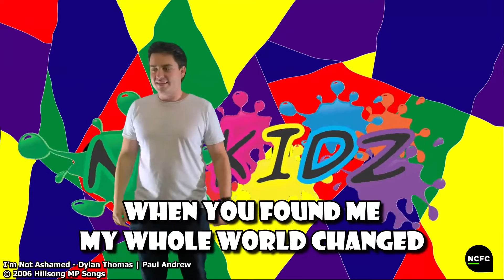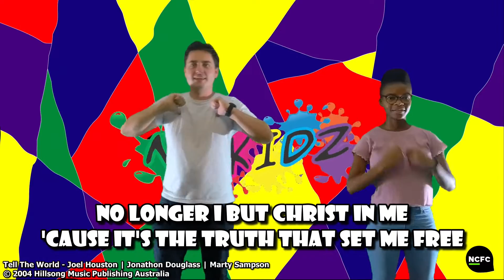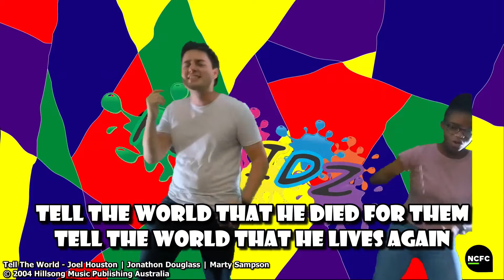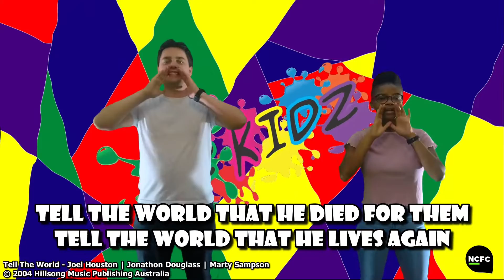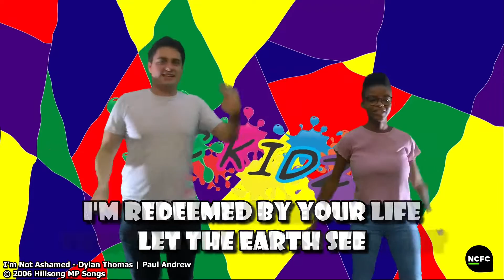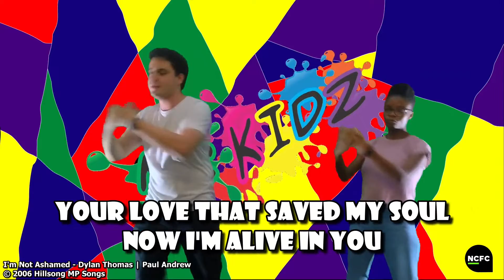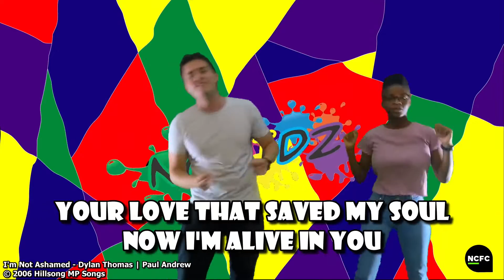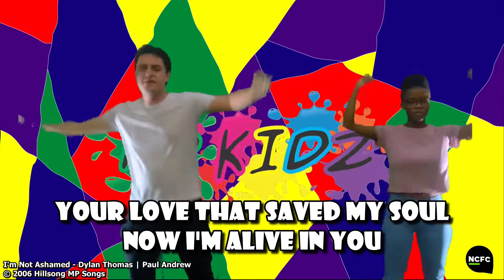Greatest Story Ever! Part 5